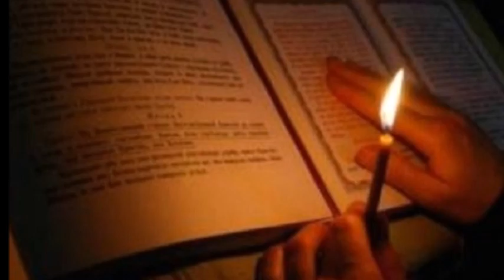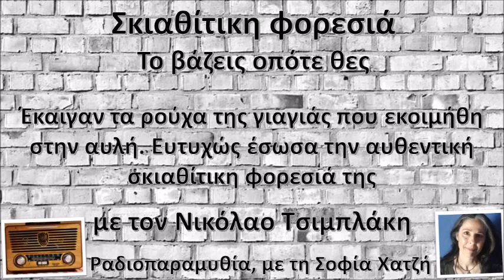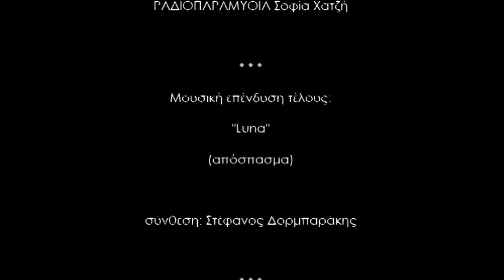Σκιαθίτικη φορεσιά - έσωσα τα ρούχα της γιαγιάς όταν τα έκαιγαν | Νικ. Τσιμπλάκης | Σοφία Χατζή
Το βάζεις οπότε θες
Σκιαθίτικη φορεσιά
Έκαιγαν τα ρούχα της γιαγιάς που εκοιμήθη στην αυλή. Ευτυχώς έσωσα την αυθεντική σκιαθίτικη φορεσιά της
με τον Ν. Τσιμπλάκη